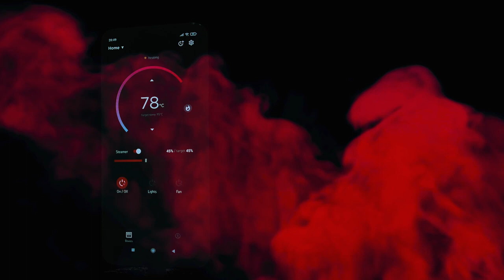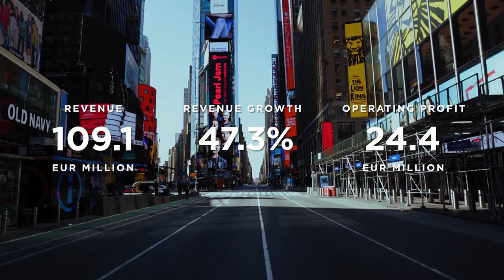Harvia A Global Sauna & Spa company 2021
Step into the realm of relaxation with Harvia Sauna - where heat meets tranquility. Experience the ancient tradition of sauna bathing as you immerse yourself in a sanctuary of warmth and rejuvenation. Discover the ultimate escape from the stresses of modern life. Welcome to your personal oasis of calm.